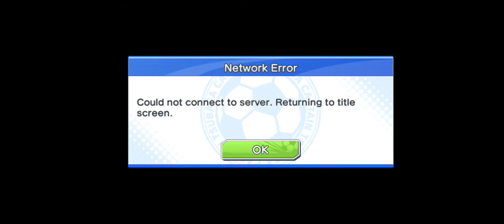Captain Tsubasa Dream Team! pvp #35 its not my day